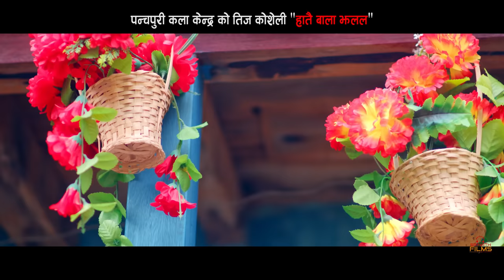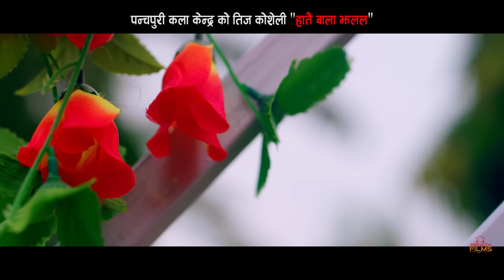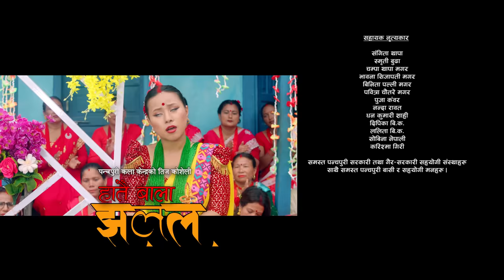New Nepali Teej Song 2080 || Hatai Bala Jhalala || हातै बाला झलल || Sunita BC || Arushi Magar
Panchapuri Kala Kendra Presents
  Hatai Bala Jhalala
  हातै बाला झलल

🎬️Director:- Nirmal Pyakurel

♪Audio Credits

♪ Song:- Samjhera Maiti ko Angana
                सम्झेर माईतीको आँगन

♪ Vocal:- Sunita Budha Chettri

♪ Lyrics:- Kumar Karki

♪Compose:-  Kabi Raj Giri

♪ Arrange:-  Khemraj gautam

🎬️ Video Credits

🎬️ Artists:-  Arushi Magar

🎬️Choreography:-  Chandra Mandir Magar

🎬️Ast.Choreography:-  Pawan Kumar Yogi

🎬️ Cinematographer:- Arjun Sapkota

🎬️ Ast.Director:-  Kiran Budha Chattri

🎬️ Makeup:- Kamala Puri (B.C.)

🎬️ Editor/Colorist:- Nirmal Pyakurel

🎬️Production Manager:- Gobinda Sijali

🎬️ Equpment:- Sampada Production House

🎬️ Post Production:- Srinath Films & Production House Pvt. Ltd.

🎬️ Marketed by:- Red Panda Group

Hatai Bala jhalala
Deya Dijo Babaile
Bala Joban
arikaile Lane Belai Ma

All the Audio and Video rights of this Music Video is owned only by panchapuri kala Kendra